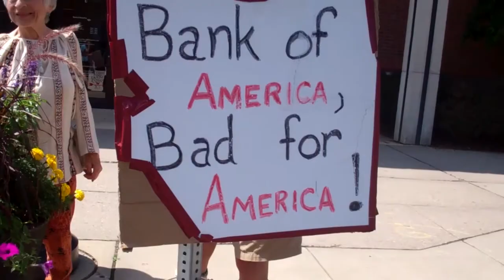Protest! Donald Perry Forum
A panel discussion on Donald Perry and the prison/parole system in Massachusetts.